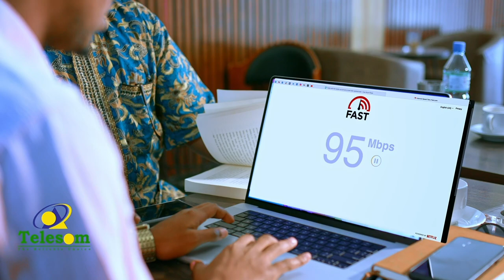Maxaa dhacaya haddii la furo albaabka diyaaradda iyada oo hawada ku jirta?